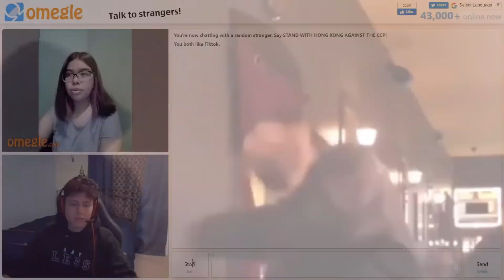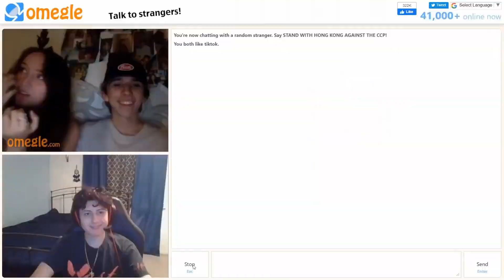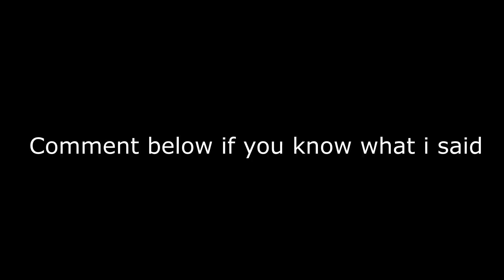I Roasted This Girl On Ome-TV! 😂 | INSANE!!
In This Video I am going to be Roasting Girls On Omegle! 900 Subscribers I choose 3 People to win a 25$ Gift Card Free! and 1K subs I go bald and I Give All 1K Subscribers a Gift by me!!